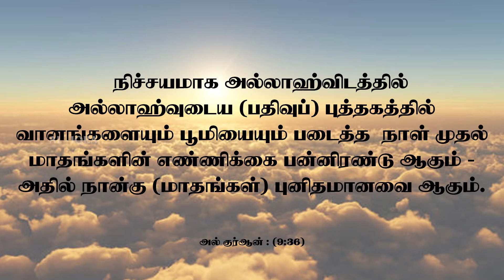இஸ்லாமிய நாட்காட்டி உருவான வரலாறு